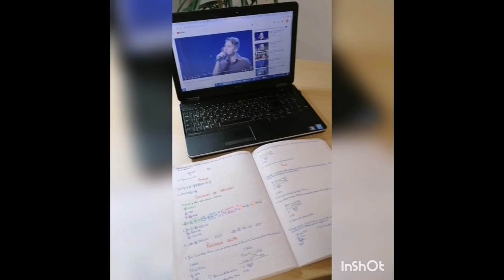RTV hrusevec novice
Radio in televizija OŠ Hruševec Šentjur. Novice, Corona virus